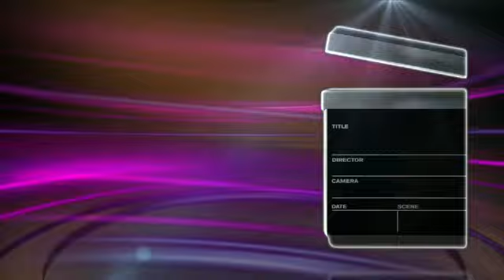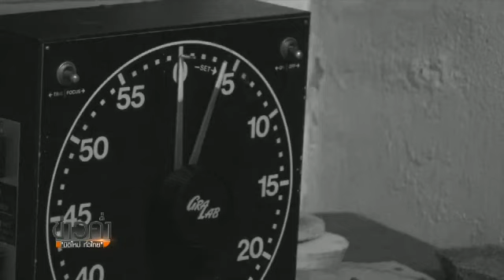มองมุมหนัง ภาพยนตร์ทดลองจากม้วนฟิล์ม ของ "มนต์ ปฐมพล"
แม้โลกภาพยนตร์ยุคปัจจุบันแทบไม่มีใครถ่ายทำด้วยฟิล์มอีกต่อไป เพราะเพราะสิ้นเปลืองและคาดเดาผลลัพท์ได้ยากกว่าระบบดิจิตอล แต่สำหรับนักทำหนังอิสระ "มนต์ ปฐมพล" นี่คือเสน่ห์ และ พลังเบื้องหลังความคิดสร้างสรรค์ ติดตามในมองมุมหนัง